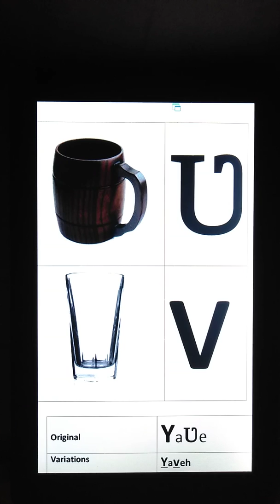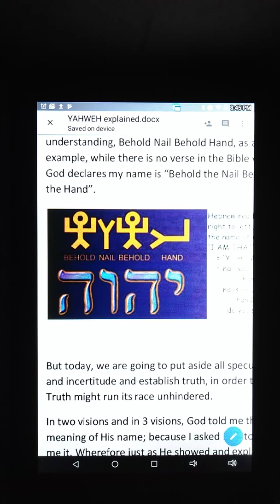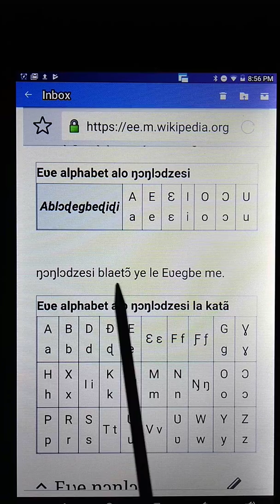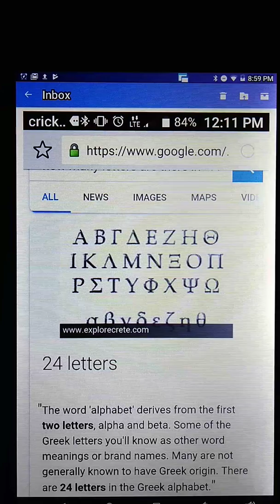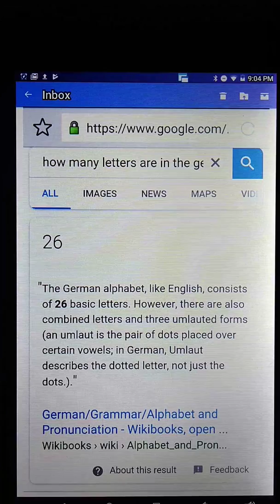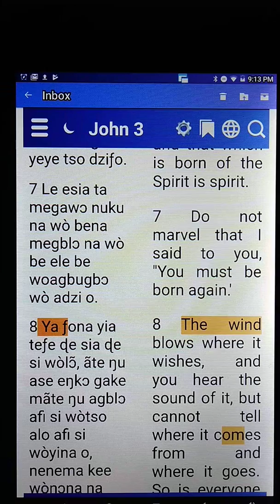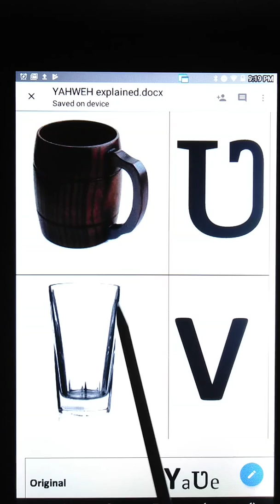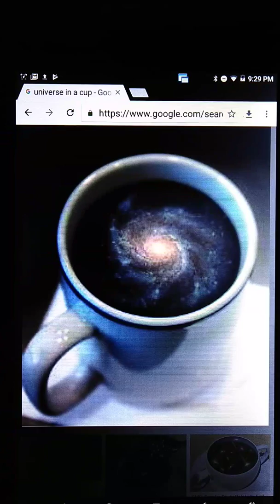Yaʋe not Yahweh According to Eʋe (Ancient Hebrew)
All you need to know about God's name!

Zephaniah 3:9 KJV
For then will I turn to the people a pure language, that they may all call upon the name of the Lord , to serve him with one consent.

Important links:

1. Learn the true meaning of the Eʋe (Ancient Hebrew) pictograms and letters.

2. Learn the EƲE (Ancient Hebrew) language: conjugation, names of things in nature and body parts, parts of the day, vocabulary, verbs, adverbs, popular interjections, tenses, and many more.
 Get your copy of EƲE (ANCIENT HEBREW) 101 Text Book
Or simply visit 7is3.com and let us help you!
3. Join our Eʋe (Ancient Hebrew) Learning Channel YouTube Channel